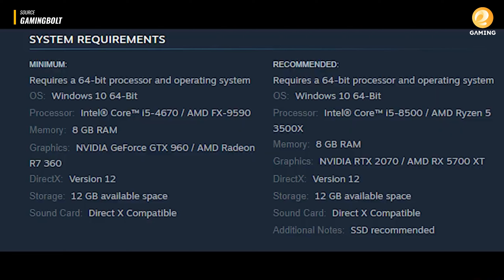5 điều cần biết trước khi "đầu tư" RED DEAD REDEMPTION | HÓNG GAME MỚI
5 điều cần biết trước khi "đầu tư" RED DEAD REDEMPTION | HÓNG GAME MỚI
© Bản quyền thuộc về EndiGaming VN
© Copyright by EndiGaming VN ☞ Do not Reup
CHAPTERS:
0:00 Intro
2:09 Những cải tiến của bản PC
4:16 Cấu hình của phiên bản PC
5:55 Cốt truyện, nhân vật và độ dài của Game
7:42 Điều đặc biệt của Undead Nightmare
8:53 Đánh giá của cộng đồn